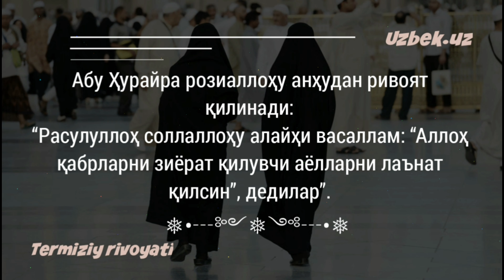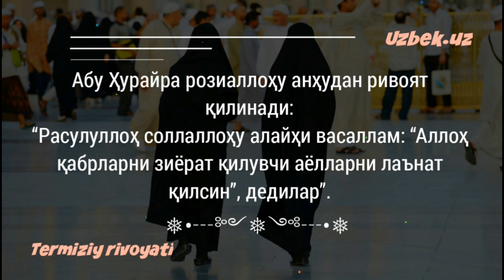148-Дарс: Аёллар қабрларни зиёрат қилишлиги ҳаромлигини далиллари | Шайх Абдуллоҳ Буҳорий